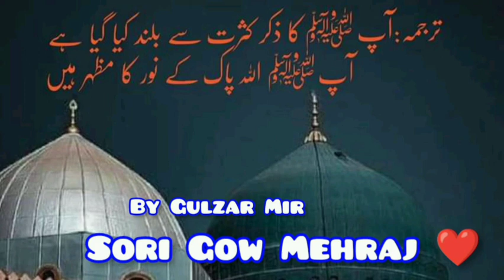Sori Gow Mehraj | Gulzar Mir | New Heart Touching Mehfil | Kashmiri Sufism